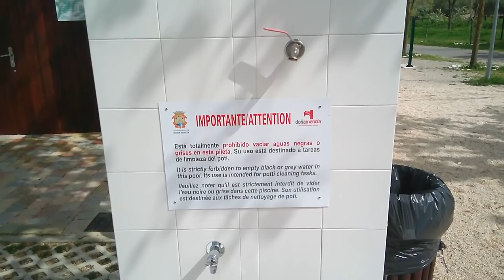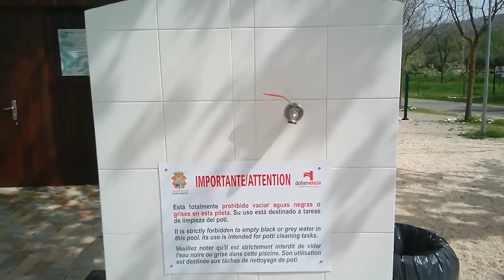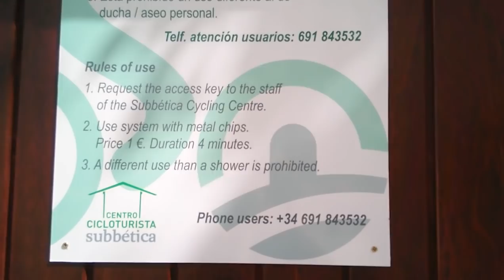Une semaine agitée - Vlog Vivre en camping car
Une semaine en Espagne, au début du confinement

Matériel camping-car :

Nos bricolages :

Dans nos cuisines :

Notre High tec' :

Nos livres :

Nos loisirs :